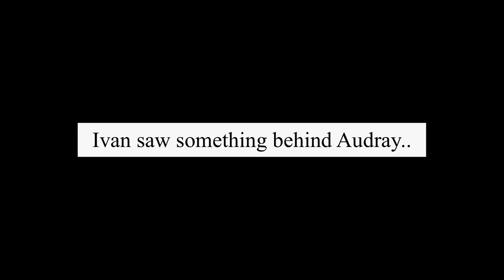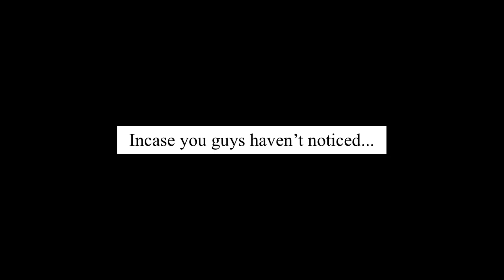5 Alpha Brothers | GLMM 5 | SEASON 2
Damn- where is Ivan? Who received Ivan? 0-0 I hope you all enjoyed this!